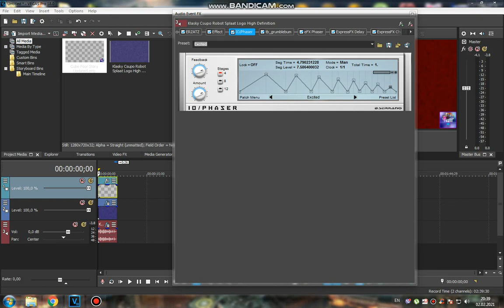How to do some "Groundhogup V1"